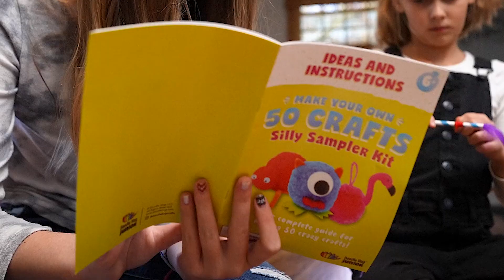Craft Supplies - 400 Pieces 31 Unique Designs! | Arts and Crafts / Artist set / Art and craft kit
My Favorite Craft Supplies. Arts and crafts kit.

50 Arts and Crafts for Kids, 400 Pieces Art Supplies Craft Materials , 7 Year Old Gifts for Girls + Boys Ages , 4-6 6-8

Brand                                   :DOODLE HOG
Age Range (Description)  :Kid
Theme                                 :Monster
Material                               :Pipe Cleaners
Size                                      :50 DIY BOX

All-in-One-Kit: Contains 400 Craft Supplies To Create All 50 Silly Crafts Of 31 Unique Designs - No Wasted Money On Extra Supplies That Turn Into Clutter Or Garbage. Kit Has The Perfect Quantity Of Pieces Like Pipe Cleaners, Googly Eyes, Beads, Tissue Paper, Felt, Streamers, Crepe Paper, Feathers, Pom Poms, And More!

Hours Of Fun: Complete All 50 Kids Crafts With The Kit And A Couple Household Items. From Unicorn Puppets And String Art To Pipe Cleaner Dragons And Dream Catchers, These Quirky Crafts Will Keep Kid's Hands And Minds Busy For Hours.

Uncomplicated Crafts: Comes With A Book Of Step-by-step Instructions For Each Craft, So Your Quality Time Together Crafting Is Fun - Not A Struggle. All 50 Crafts Are Uncomplicated, Small In Size, And Big In Personality.

Hands-on Activity - Crafts Give Your Kids A Reason To Put Away Their Screens And Explore Their Creativity With A Hands-on Activity. Kit's Designed For Busy Families Of Every Skill Level Of Arts & Craft For Kids Ages 4-8.

One Stop Gifting - Instead Of Buying Excessive Supplies As A Gift, The 50 Crafts Silly Sampler Kit Comes With What You Need. Arts And Crafts For Kids 4-6 Will Engage Their Creativity While They Create Wearable Crafts, Puppets, And Decor.

You can also visit our other video that are mention below

Dab and Dot Markers | The Ultimate Guide to Paint | How to Use Dab and Dot Markers for Art & Design

DIY Dessert Paint Your Own Squishies Kit | The Best Dessert Squishies Kit Ever! Dessert Squishy kit